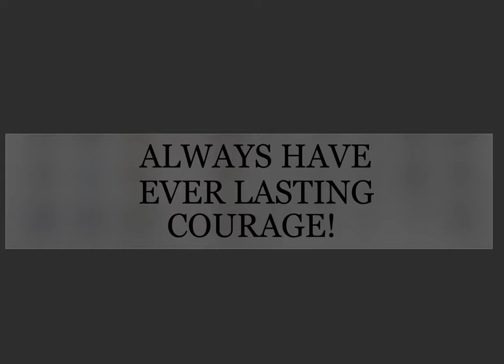HAPPY BIRTHDAY, SCARLETT STONEHEART! | Missing Claire...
Welcome to Missing Claire!
HAPPY BIRTHDAY, SCAR! You joined our team not too long ago, and we're so thankful that you are now an official member of the MC Squad! We always wanted to make you feel welcome into our family, and we hope we did. We've never met someone to determined or courageous like you before! No one can ride a North Swedish like you, and no one can ever take your place in the series. Even when you might leave MC someday, you'll always have a place in the hall of fame. We love you, Scarlett! We're so thankful for all you do everyday, no matter how hard it gets you somehow still pull through and you get stronger because of it. LOVE YOU, SCAR!

Spooks out for now!! 👻